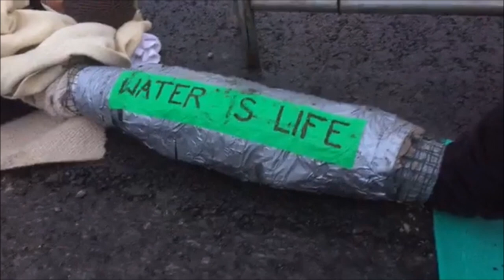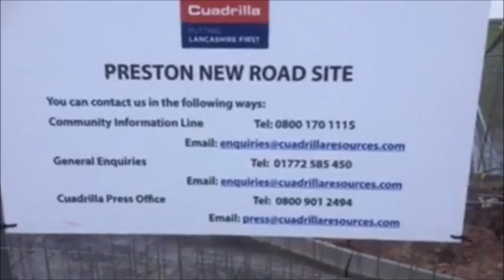Peaceful Lock-On Protest at Preston New Road - 31st Jan 2017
Local Reporter Dan Nicholson live at the peaceful protest on Preston New Road in Fylde,  Frack Free Lancashire at 8:03 AM on 31st January